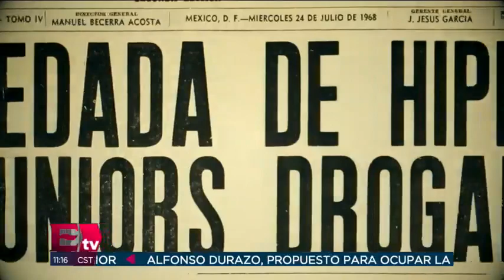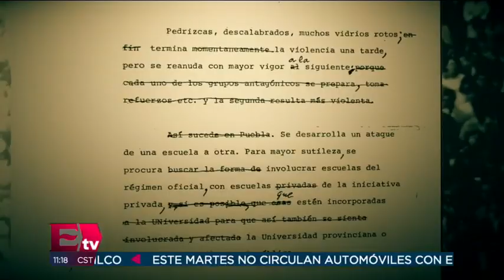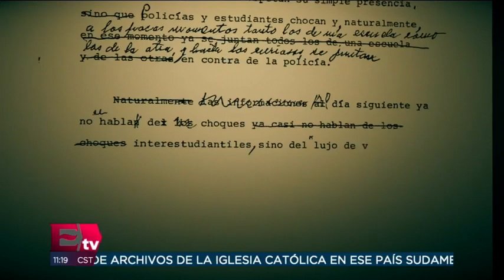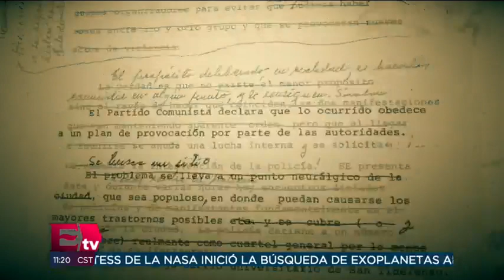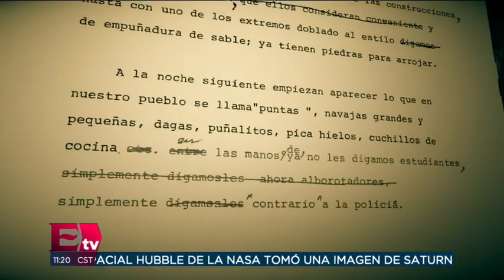Las memorias inéditas de Gustavo Díaz Ordaz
En este primer capítulo, Gustavo Díaz Ordaz revela su temor de que la rebeldía juvenil de la época se desbordara y pide al jefe del Departamento del Distrito Federal reforzar el armamento de la policía.  31 julio de 2018

Te invitamos a ver el siguiente video:

Balacera con toma de rehenes en Tijuana deja dos muertos